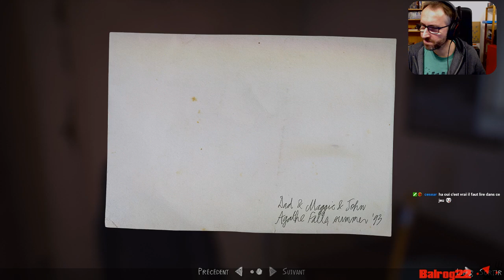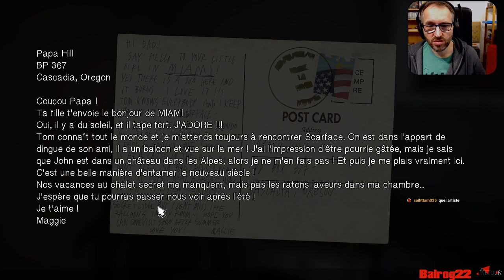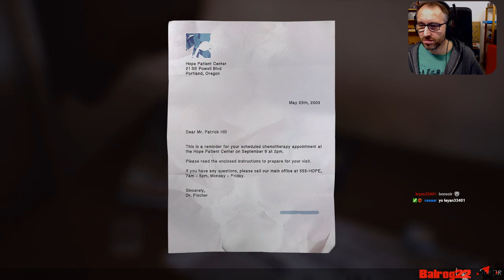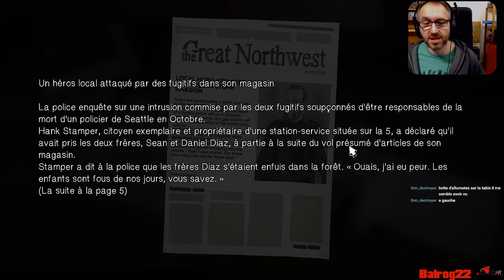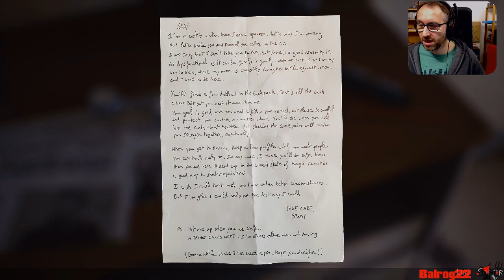Life is Strange 2 Ep2 | 01 | Meurtre dans la neige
On continue l'aventure de Life is Strange 2, avec cette épisode 2 qui s'annonce prometteur., et n'ayez pas peur Balrog est là avec vous. ^_^

Life is Strange 2 Ep2